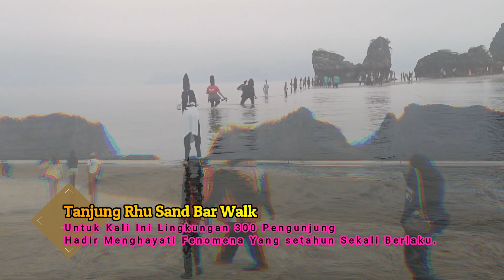Tanjung Rhu Bar sand Walk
peristiwa setahun sekali yang berlaku di langkawi dan boleh dilawati serta dikunjungi oleh orang ramai, fenomena air surut di bawah paras -0.8M, membolehkan Pengunjung berjalan kaki lebih kurang 500-600M ke pulau di hadapannya.. sedikit video yg diedit untuk tatapan kawan3 dan mintak maaf kualiti agak kurang memuaskan disebabkan kurang footage dan komputer tak cukup juice untuk re4ndering video.